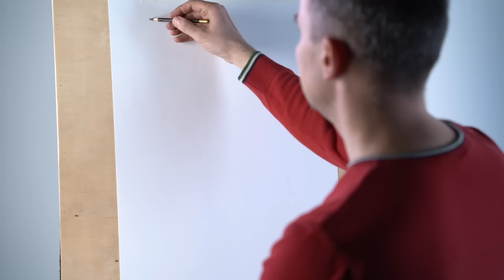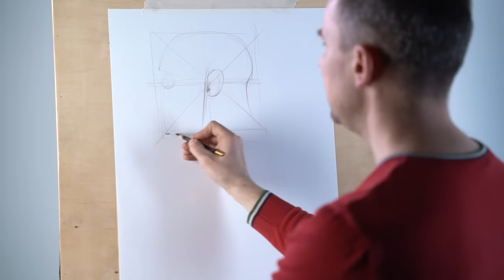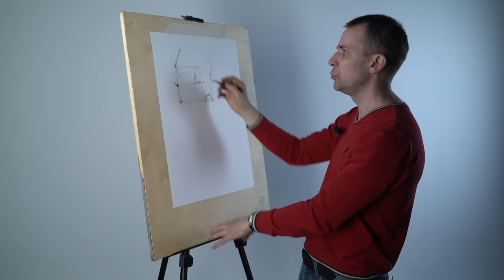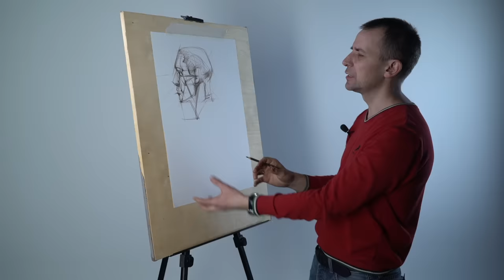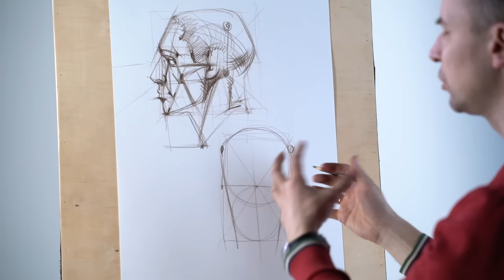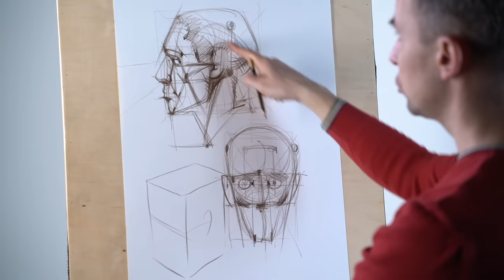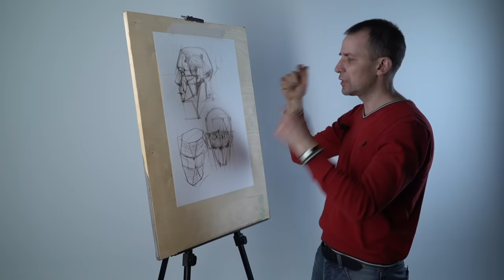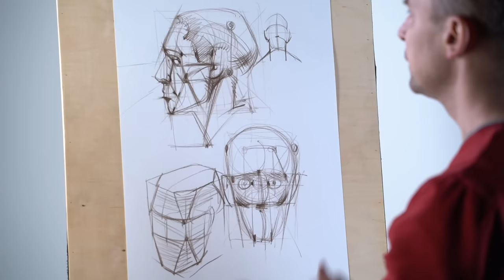Как рисовать "Голову" - А. Рыжкин [ENG SUB]